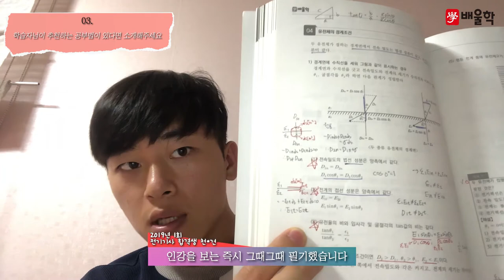[전기기사 합격비법★] 전기기사 교재 활용│학기 중에 전기기사 한 번에 합격! - 천*건님 인터뷰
해당 후기는 천*건님의 합격 이야기를 바탕으로 제작되었습니다.